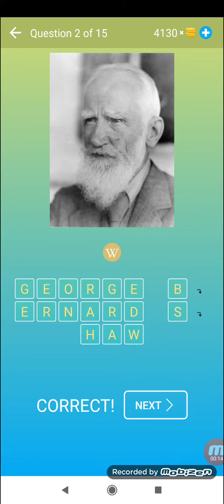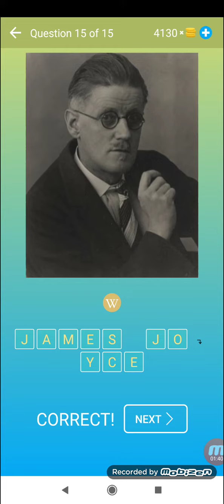Hádejte Slavné Lidi - Úroveň 40 - Kvíz a Hra - Beeks